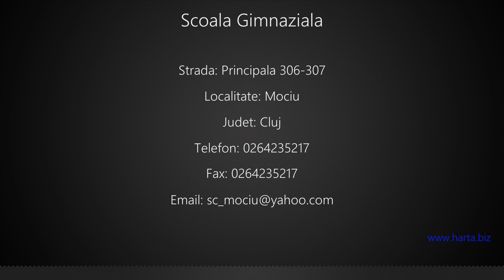Scoala Gimnaziala Mociu